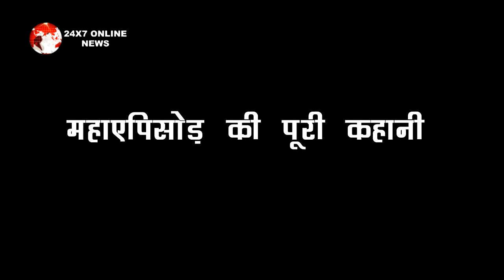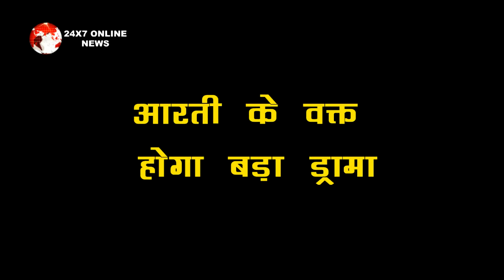BHAGYA LAXMI II आरती के वक्त हुआ ये तमाशा बदलेगा लक्ष्मी की जिंदगी ...